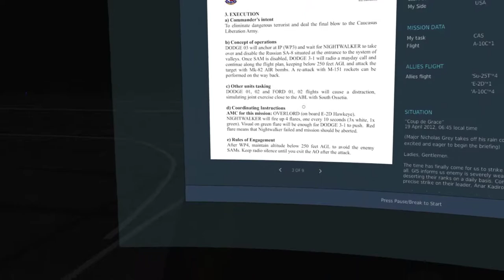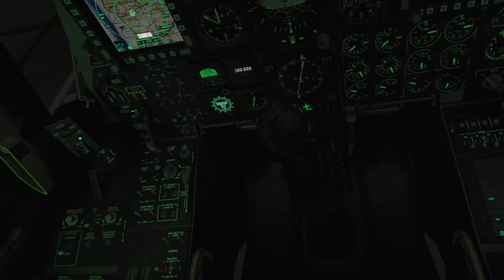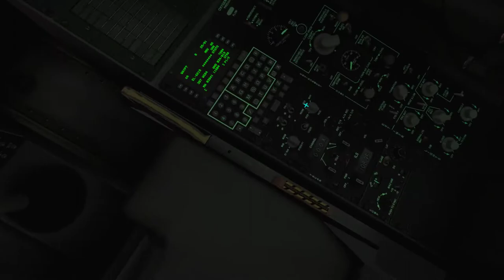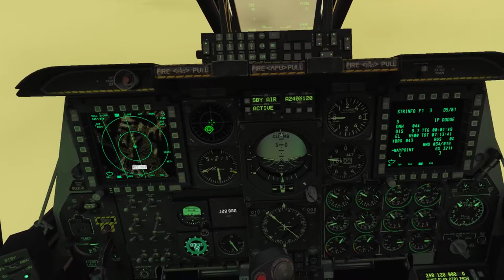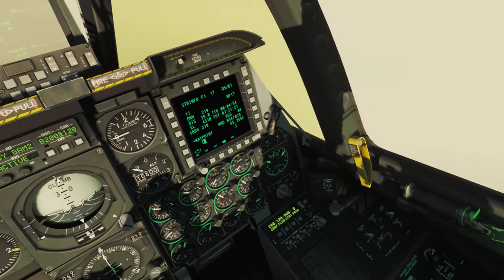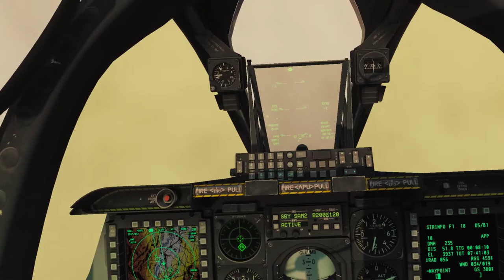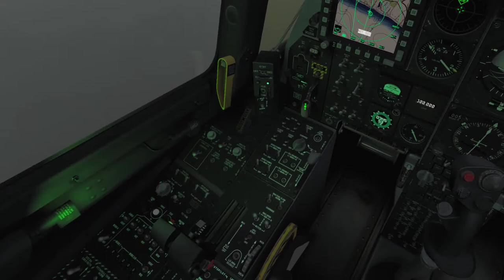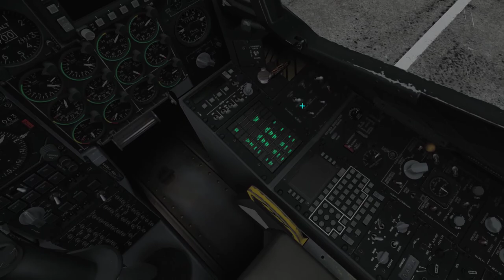DCS A-10C: The Enemy Within 3.0 - Mission 20: Coup de Grace